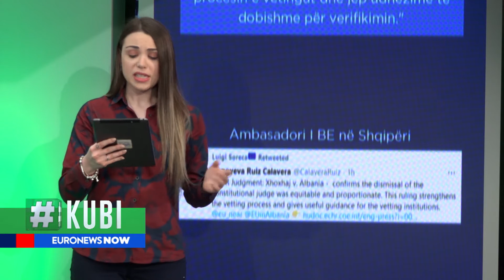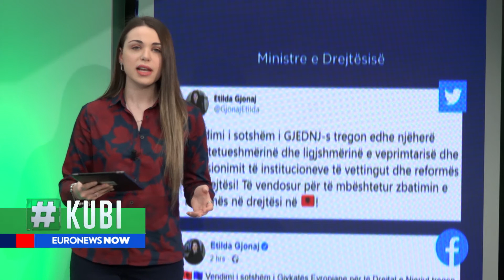KUBI: Vendimi i Strasburgut, reagojnë ndërkombëtarët